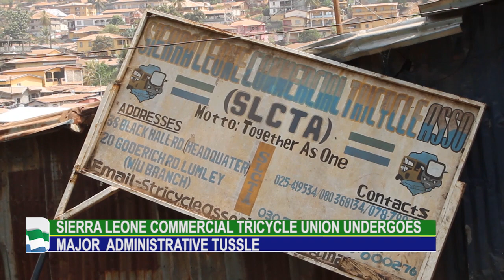Ongoing feud in the Sierra Leone Commercial Tricycles Union!!!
The sitting president of the Sierra Leone Commercial Tricycles Union Bonor Kamara has ruled for over 10 years since 2011 when the Union was established, contrary to the constitution that delegates a tenure of 5 years for each president.